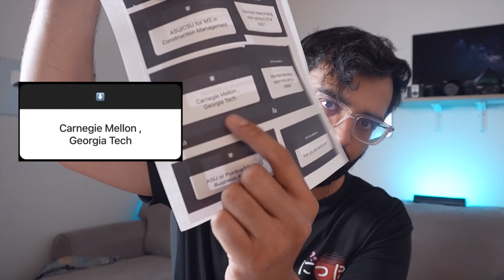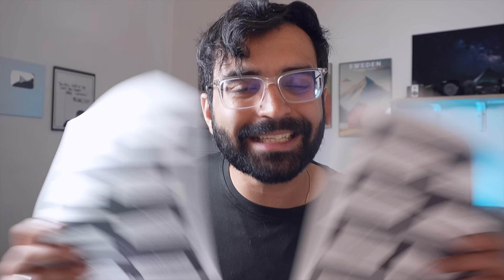Job market, Visa's, Immigration | Q&A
Important sign up links if you are an international student
✅Bilt Master Card Pay your rent with this card and get cash back
✅Remitly - Get $15 and better rate on first transfer from US to India

📕Books you need for GRE  -

Canon DSLR -750D/T6I
Canon G7X
GoPro Hero Action Cam
Big tripod
Small tripod